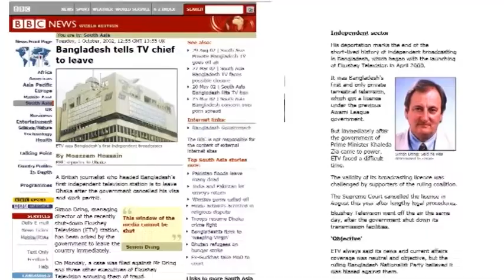Simon Drings final.mp4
Simon Dring